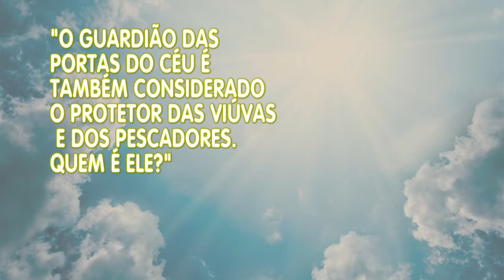Hora da Família - 11/11/19 - Parte 2